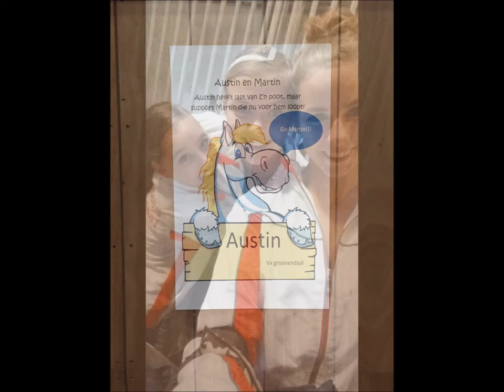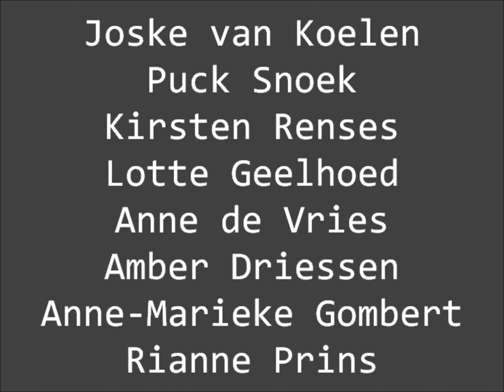Groenendaal the Movie 2015